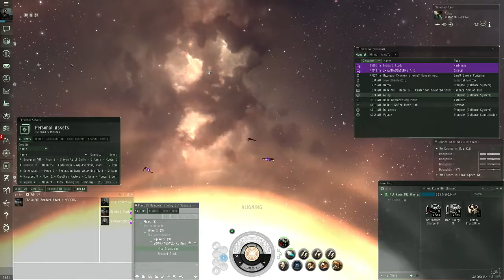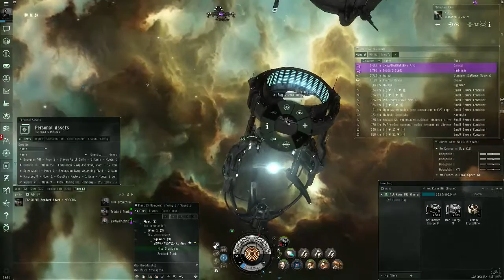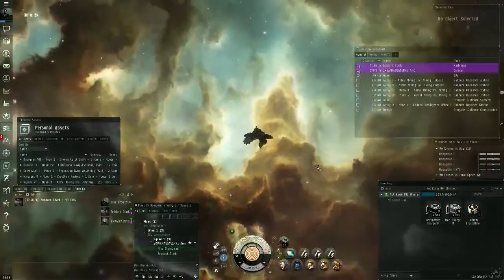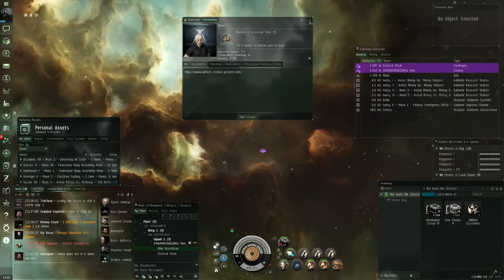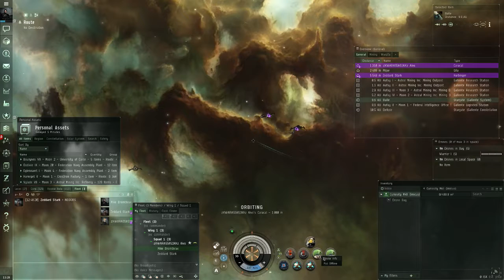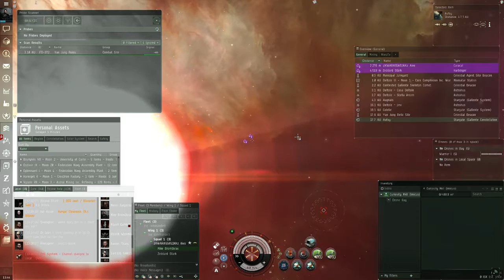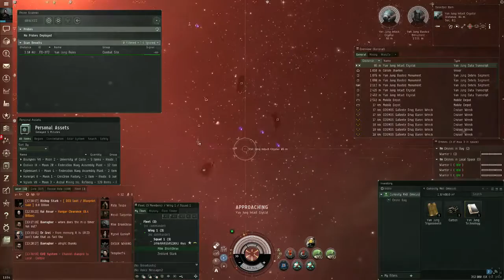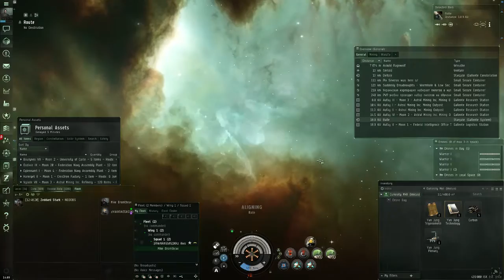EVE Online - 008 - More Explofail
Today I learn that all exploration in EVE is shit.